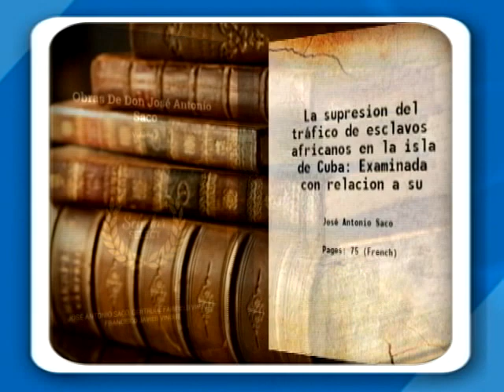Cuba - Sucedió el 26 de septiembre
Sucedió el 26 de septiembre